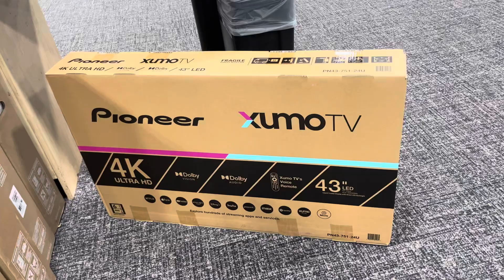viralvideo blackfridaysale pioneersmarttv blackfriday2024 bestbuy